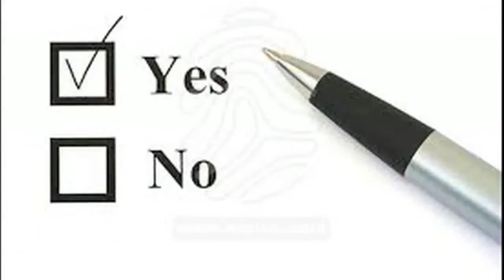Frank and Tommy's great debate (with Ivan Morphy-Richardson)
Frank and Tommy host an emergency three way debate with Ivan Morphy Richardson (independent), Enda Kenny (FG) and Jedward (FF) - the first debate of its kind in 3D, also HD.